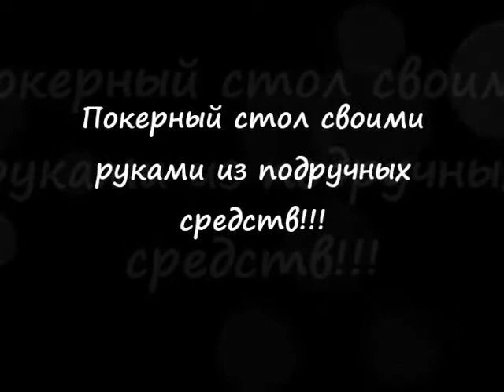Покерный стол своими руками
1) Нам понодобиться ДСП лист (размеры выбераете сами, кому как нравиться). На нем вычерчиваем восьмиугольник с равными сторонами.
2)После чего вырезаем его лобзиком, пилой и.т.д.
3)Обробатываем обе поверхности стола наждачным кругом с помошью шлеф машинки так же обработку можно провести рукой но это займет очень много времени и сил.
4)Наносим лак(любой по фкусу) на обратную сторону крышки стола, да бы предать ему красоту и продлить жизнь.
5)Даём подсохнуть
6)Бортики стола я сделал из давно лежащих у меня плинтусов(подойдет любой материал начиная от обычной прямой доски) которые я склеел и приколол степлером друг друга(можно конечно и чем то другим все это соединить, но мне попало под руку именно это) Из них я также сделал равносторонний восьмиугольник, в дальнейшем его я соединю со столом с помошью житкого клея.
7)Накладываем на бортики обычный поролон (толшена любая) и крепем степлером при этом не нужно сильно натягивать его.
8)Берём кож. зам.(можно преобрести в специализированом магазине, потратите не больше 350р) или что там у вас и уже крепя степлером осушествляем натяжку (не очень сильную) отдельными кусками на каждую сторону. В углах стыка матерала накладываем и фиксируем так же степлером ленты из этого же материала.
9)Красим лицевую сторону стола лаком более приятного цвета и даем подсохнуть
10)Создаем меньшую копию восьмиугольного стола также с одинаковыми сторонами и это будет игральной зоной стола. Оптягиваем его любым приятным для вас материалом (шёлк, кожа, просто ткань).
11)После чего вам понадобиться фантазия для создания ножек для нашего покерного стола (можете приобрести резные на строительном рынке, а можете сами селать все зависит от вас). Я лично, соединил в виде буквы "Ж" - 3D.
Все это я скрепил шурупами и жидкими гвоздями.